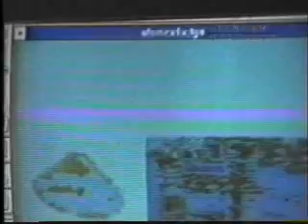LOS VIGILANTES DEL CIELO 3 DE 8.wmv